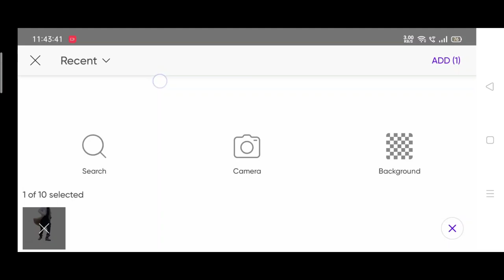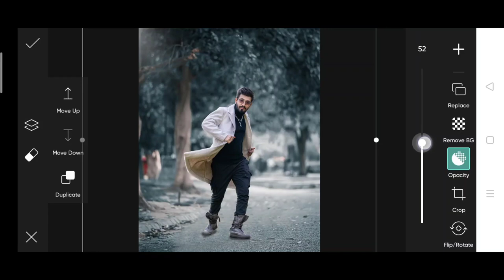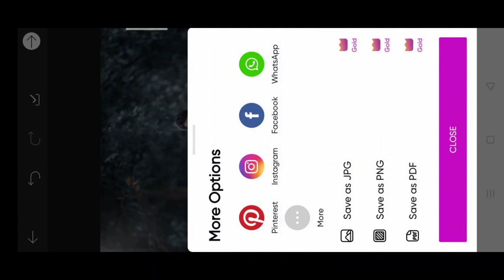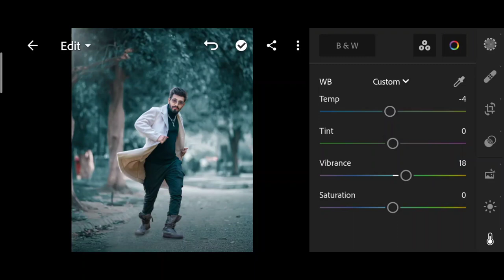Taukeer editz background change photo editing | how to edit moody photos in picsart